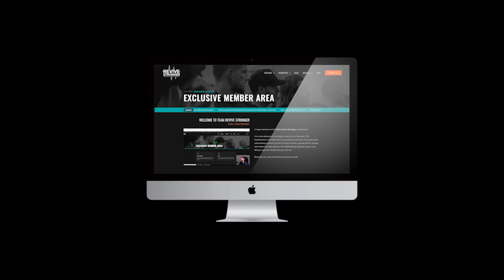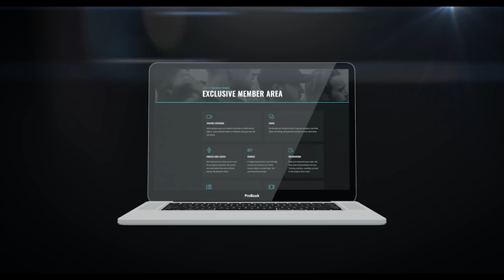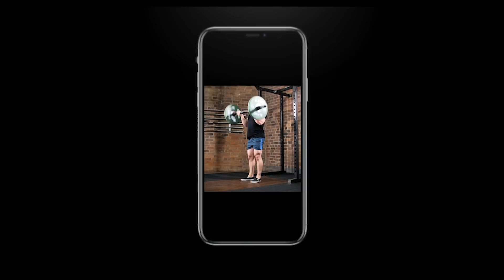261: Jason Cholewa - Pre-Workouts Supplements: Worth it or not?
This week I interview Jason Cholewa.

We dig into his background & what got him so interested in ergogenic supplementation. Then we discuss some of the common pre-workout supplements & whether or not they’re worth investing into. If you take or are considering pre-workouts, this episode is for you.

Timestamps:
00:00 Intro
05:52 What got Jason into health & fitness
09:46 Pre-workouts
15:06 Pre-workouts that work and that don't
17:55 Nitrates and hypertrophy
20:16 Beta-alanine
25:58 Citrulline malate
30:57 Taurin
31:56 Betaine
41:16 Interesting and promising supplements
44:21 Carb sources
45:15 Pre-workout vs. caffeine only
50:08 Placebo vs. pre-workout

Our Ebooks!